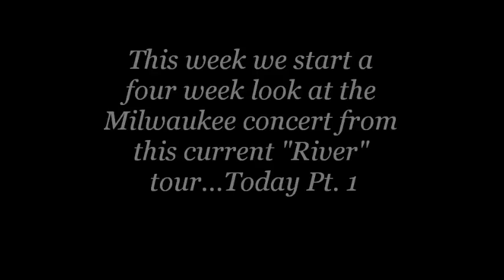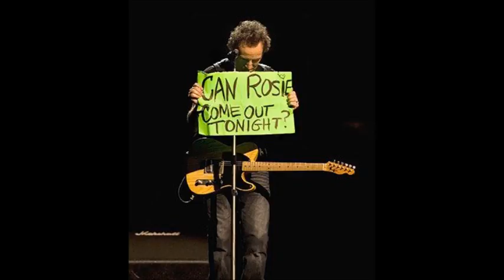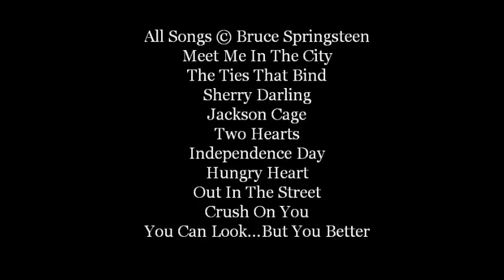Getting Loose With Bruce Show 151